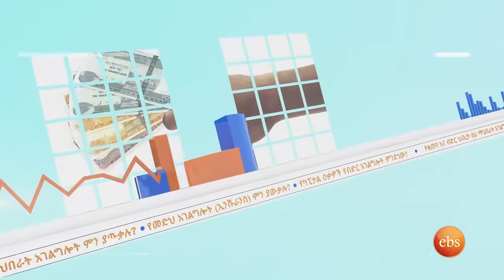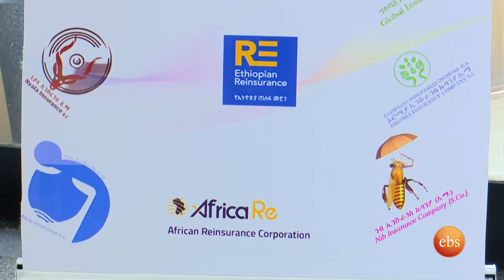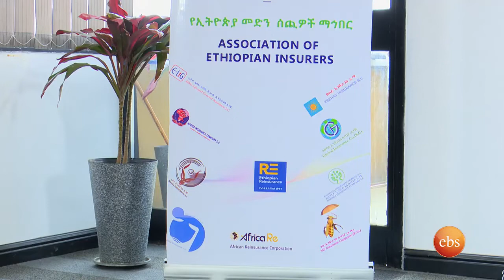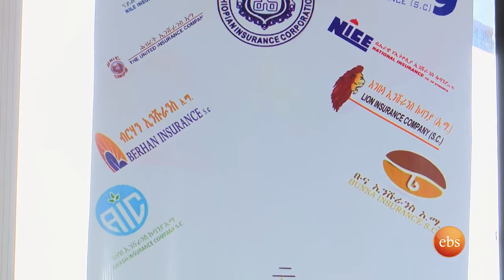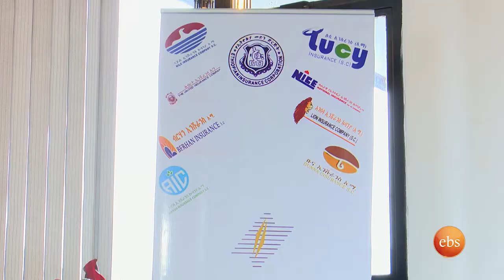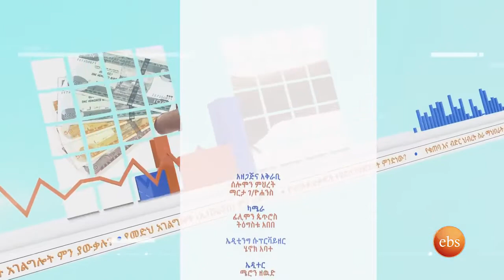The Executive committee conveying the AEI agenda to the public/EBS Tv/ PART 2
An Interview with Association of Ethiopian Insurers Executive committee Mr. Netseanet Lemessa and Mrs. Meseret Bezabih on EBS TV
Part 2